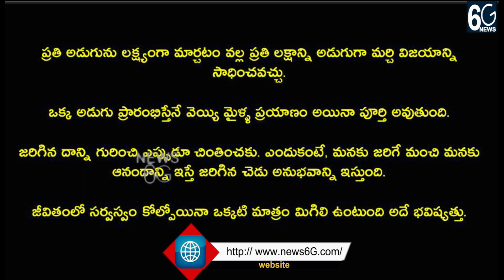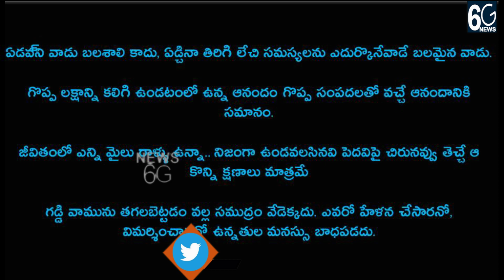ఈ కొటేషన్స్ తో మీ జీవితం మారిపోతుంది | Life Changing Quotations|Telugu Inspirational Quotes | News6G